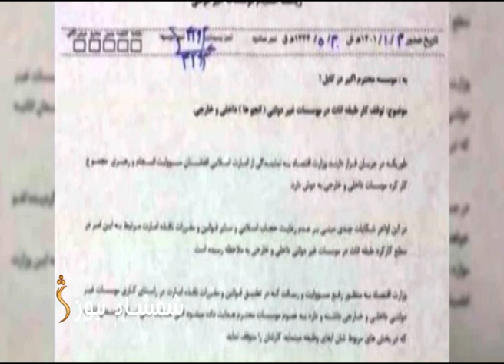د نجونو پر زده کړو او کار بندیز پرېکړو ته د نړیوالو غبرګونونه په پراخېدو دي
اسلامي امارت د نړیوالو غوښتنې د افغانستان په کورنیو چارو کې ښکاره لاسوهنه بللې ده.
په دې تړاو تحلیلونه دادي چې دامریکا او نړیوالې ټولنې پر وړاندې سخت دریځ افغانستان نور هم له نړیوالو لرې کوي.
کارپوهان وایي په اوسنیوشرایطو کې د تقابل پرځای د تفاهم او تعامل څخه کار اخیستل پکار دي.

 شمشاد نیوز په یوټیوب چینل کې د افغانستان، سیمې او نړۍ په اړه له کره او تازه خبرونو، راپورونو
سربېره په زړه پورې مطالب، د ورځې تودو موضوعاتو په اړه بحثونه،له چارواکو او شنونکو سره ځانګړې مرکې او حالات څارلی شئ